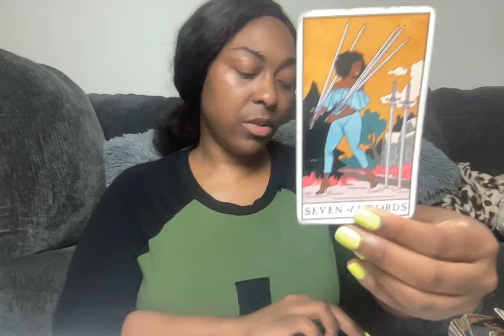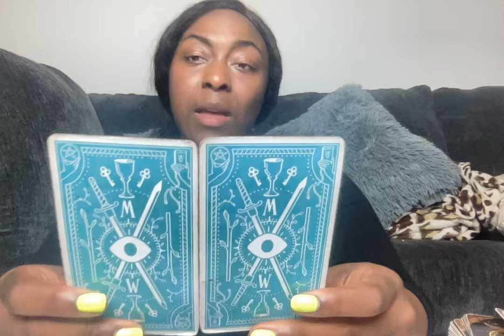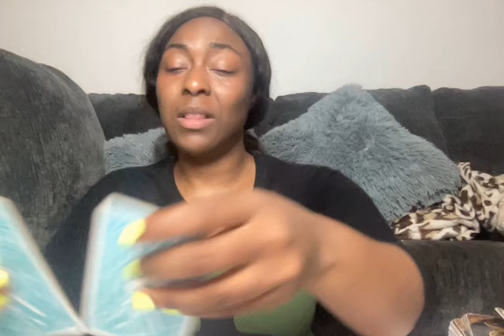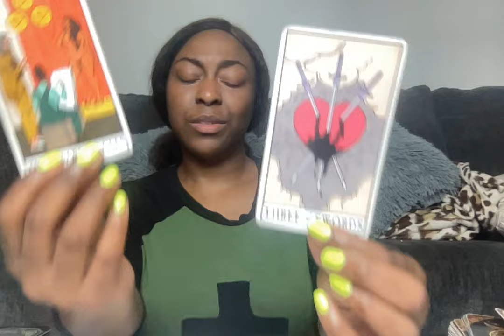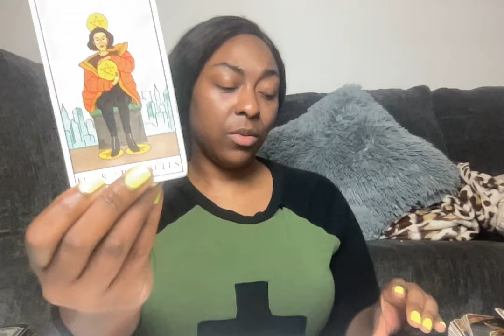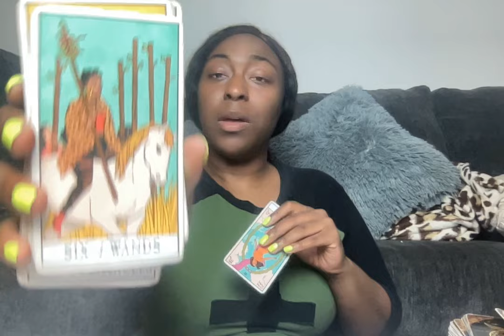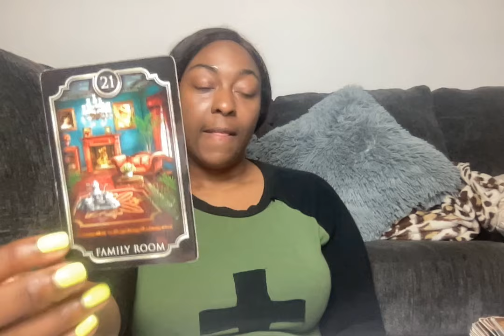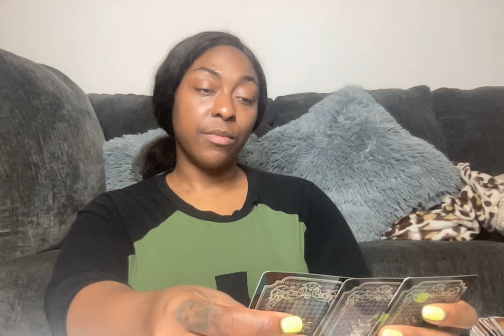VIRGO MAY - SOMEONE IS BLAMING YOU OVER THEIR FAILED RELATIONSHIP!